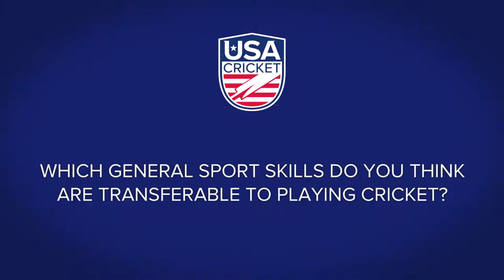Erica Rendler Player Profile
Player profile and interview with Women's Team USA cricketer, Erica Rendler